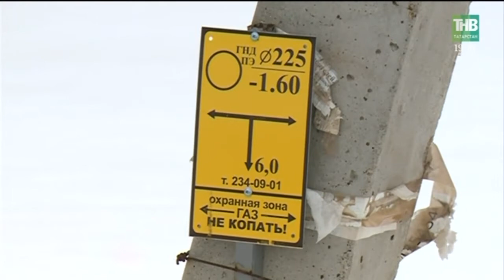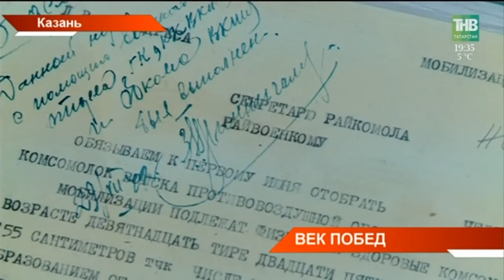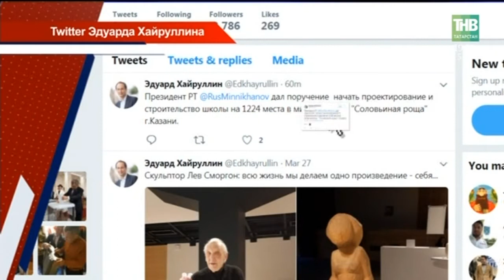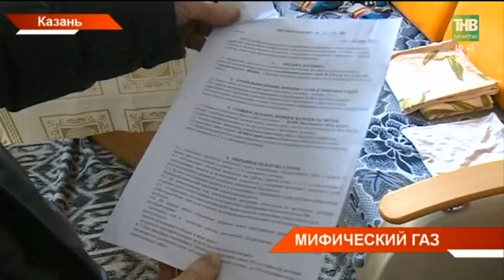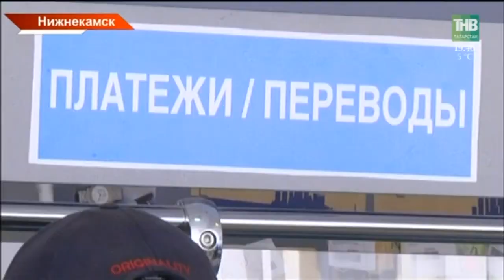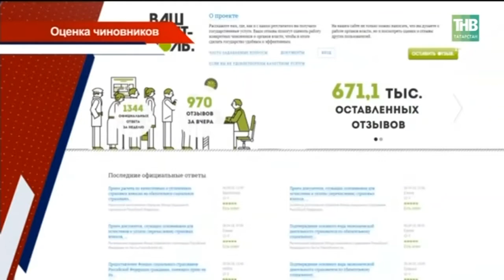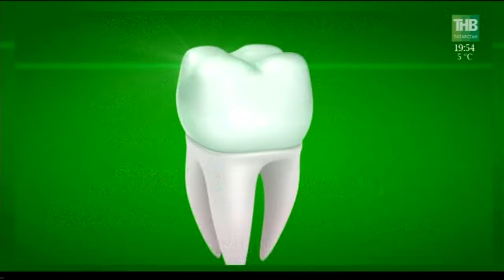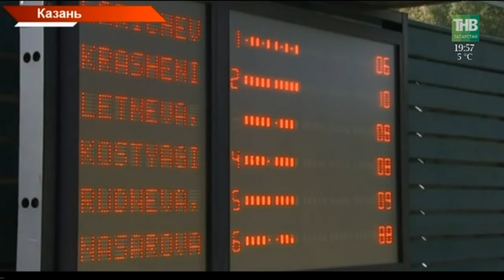Новости Татарстана 06/04/18 ТНВ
→  Татарстанские разработки впечатлили федерального министра. Сегодня глава минСвязи Николай Никифоров провел заседание наблюдательного совета КФУ. Одним из главных вопросов обсуждения - стали достижения на поприще цифровой индустрии 4.0. Что особенного в республике научились "печатать" на 3D принтерах?
→ Вековой юбилей сегодня празднует Татвоенкомат. Славное прошлое -  не менее славное и настоящее: пять лет назад военкомату навечно вручён вымпел Минобороны России за лучшую подготовку призывников к армии. С какими ещё наградами встречают сто лет службы Отечеству?
→ Казань в будущем может по примеру Москвы снести старые «хрущевки». Об этом говорил на комиссии по вопросам градостроительной деятельности в исторических поселениях - Президент Татарстана. Сегодня каждый третий дом Казани – хрущевка. И ни один из них пока не входит в аварийный список. Как то, что строилось времянкой, оказалось долговечнее новостроек?
→ Пятую зиму они сидят без газа. Так говорят жители пригородного посёлка «Султан-Ай». Утверждают: покупая участки были уверены, что здесь будет и газ, и вода, и дороги. В итоге, земля обетованная пока лишь опустошает кошельки жителей. Почему вместе с газом улетучились и все надежды?
→ Челны затопило! Сегодня под водой оказались несколько подземных переходов и некоторые дворы Набережных Челнов. Автомобилисты двигаются со скоростью 20 километров в час, ведь под водой – ямы, а пешеходы сравнивают себя с Ноем. Почему в автограде впору строить ковчег?
→ В Татарстане некоторые пенсионеры с сентября ждут перерасчёта пенсии. Это те, кто претендуют на надбавки за декретный отпуск. Такие выплаты начались ещё с 2015-ого года.  Однако пик заявлений пришёлся на 2017. Как это отразилось на работе фонда в этом году?
→ Сегодня самый строгий день поста на неделе перед Светлой Пасхой. Православные ограничивают себя в еде, идут в церковь вознести молитвы и освятить главные атрибуты пасхального стола-куличи, яйца, творожную пасху. Как готовятся к одному из главных православных праздников?

Таяну ноктасы. В эфире: пн, вт, ср, чт - 19:00

7 дней. В эфире: вс - 19:30, 21:30

Координаты:
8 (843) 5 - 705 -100